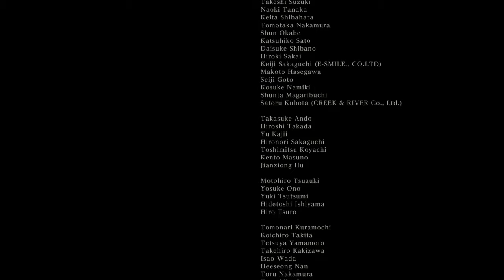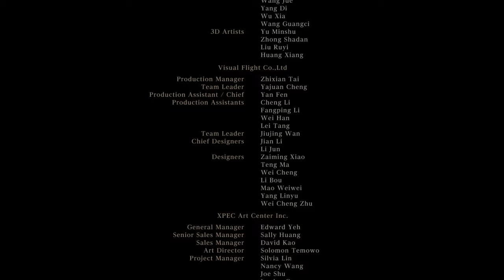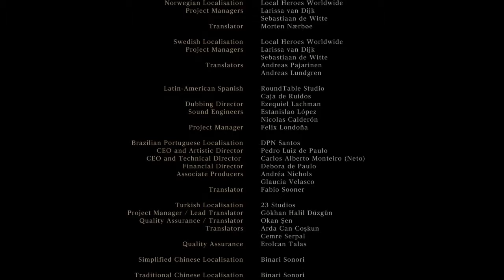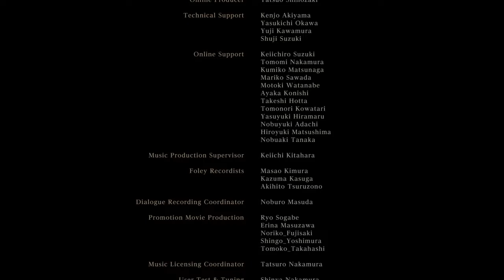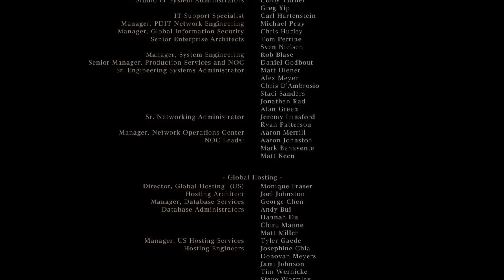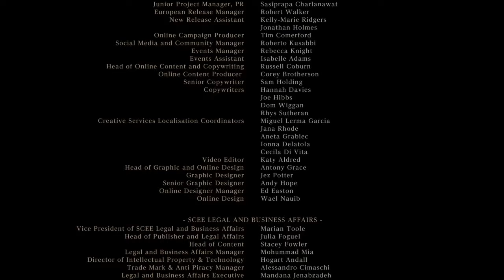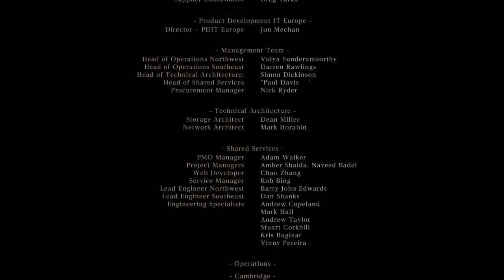Bloodborne™ Moon Presence Boss Battle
Fairly easy for the games final boss. Gehrman was harder.